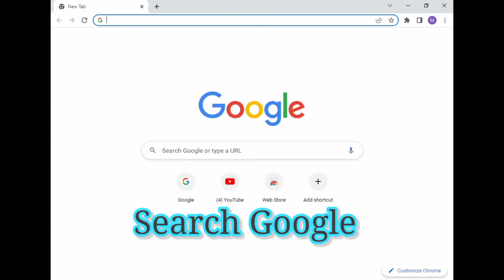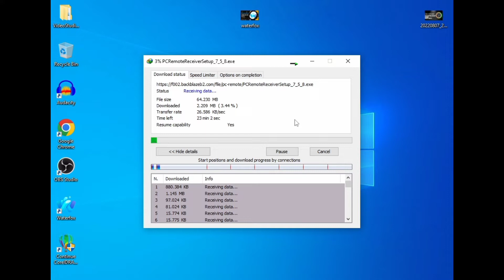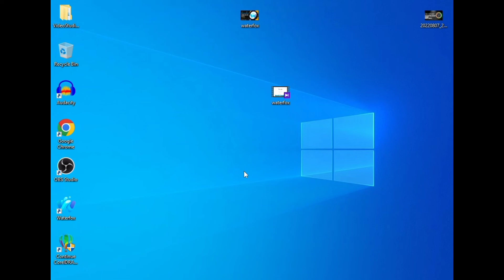Pc Remote | Pc Remote 64bit | PC Remote download and install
If you want to download or install any software, then tell in the comment.

Tech Bi Talk